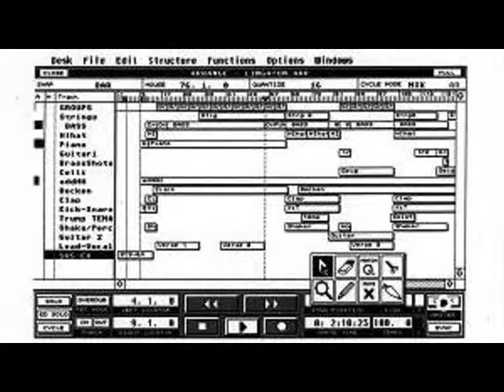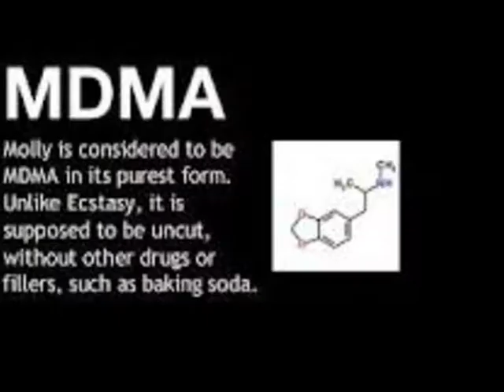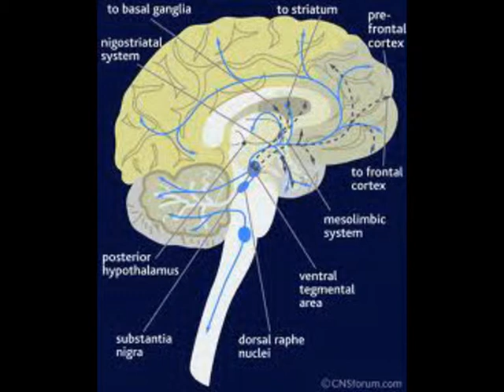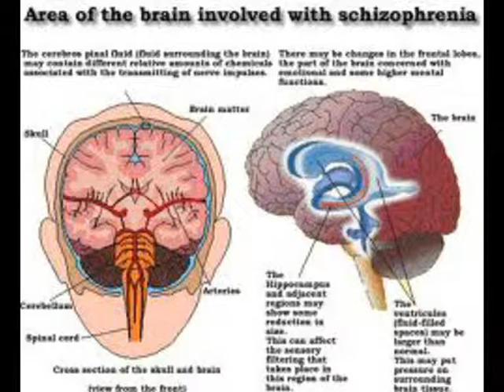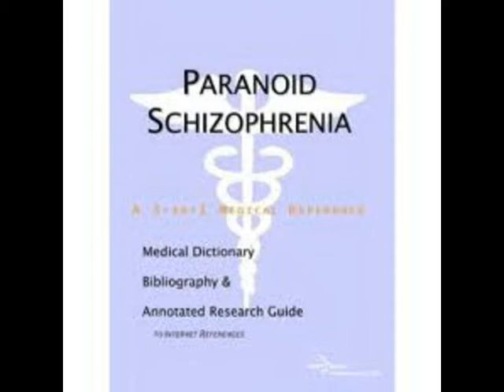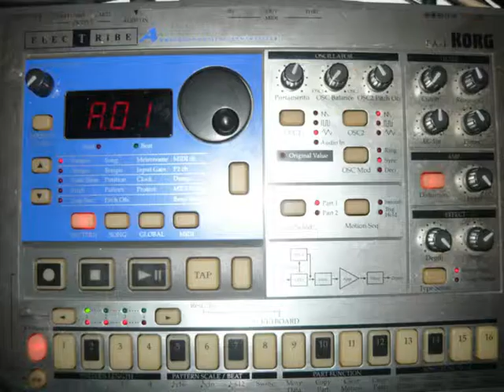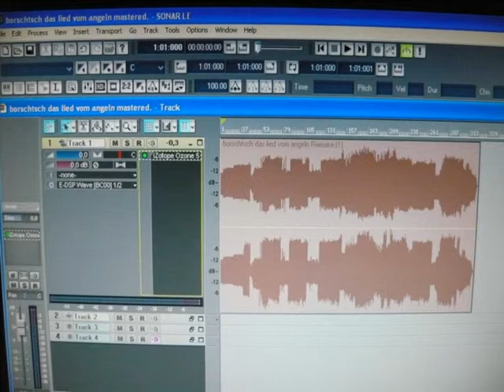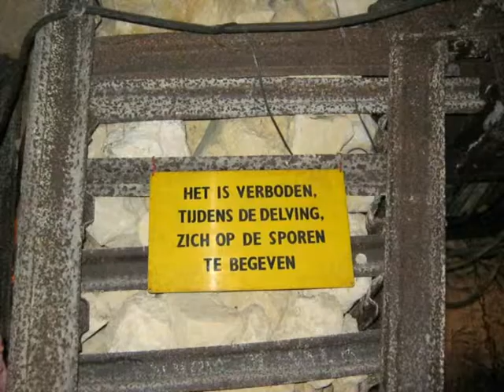Remastered track acid live ozone isotope wavelab sonar korg emx etc.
ozon isotope plugin

korg emx
access virus a
novation dstation
x0xb0x
boss dr synth
wavelab
emu 1616
boss os2 overdrive distortion pedal
tc electronic flashback delay pedal
korg dw6000

original without ozone and wavelab is on my channel.

Jasper